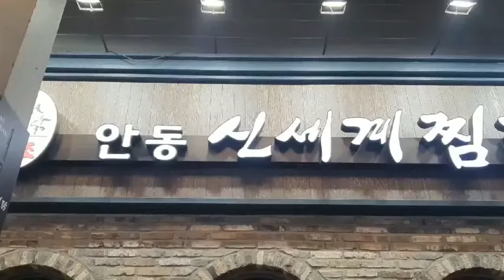안동시 남문동 - 안동구시장 내 안동찜닭골목, 안동신세계찜닭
경북 안동시 남문동 178-8 신세계찜닭